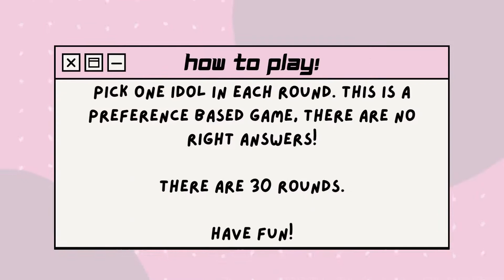[KPOP GAME] 🏹 😇 SAVE ONE DROP ONE😇 🏹 | MALE IDOL VERSION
SAVE ONE IDOL IN 10 SECONDS!

Comment your answers below and suggestions for future games!